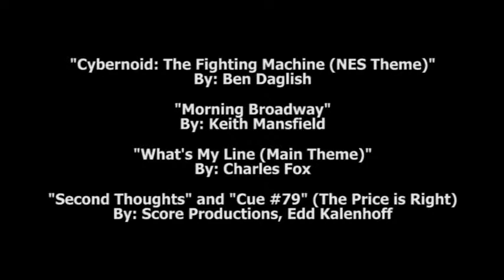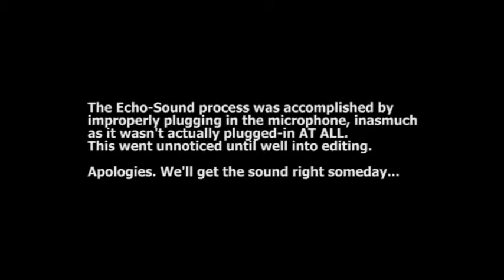Impossible Mission (C64) - T.V. GAMES: EPISODE 3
Impossible Mission was one of the Commodore 64's most memorable games.  In this video, we see why along with some history on how it came to be.

Also, it seems my microphone wasn't plugged in.  Oops.